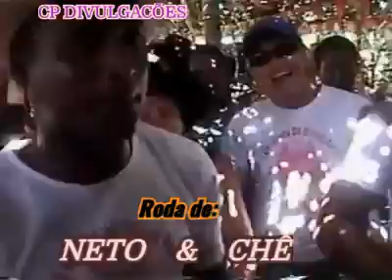NETO DO ROMÃO E CHÊ